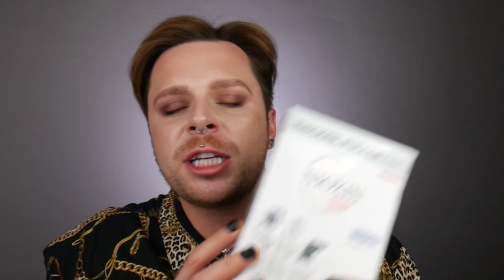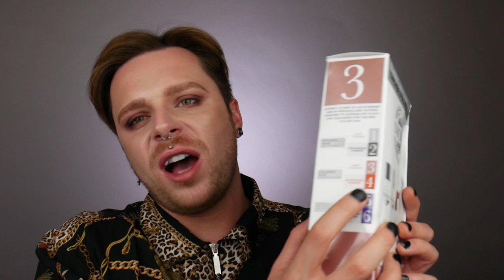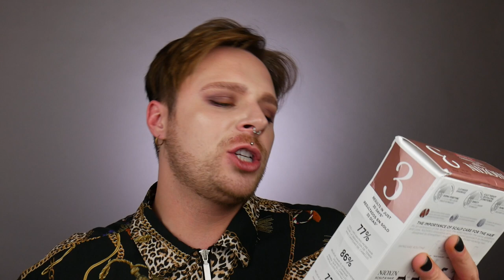NIOXIN REVIEW | Best Hair Products For Hair Growth | Best Scalp Treatment For Hair Loss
Welcome to my full review of Nioxin hair and scalp treatment.  Want to find out if Nioxin is the best hair product for hair growth as well as the best scalp treatment for hair loss? Could Nioxin help your hair growth ? Is it the best product for hair loss and is it the best scalp treatment? Lets find out in my review of the best hair products for hair growth and hair loss .